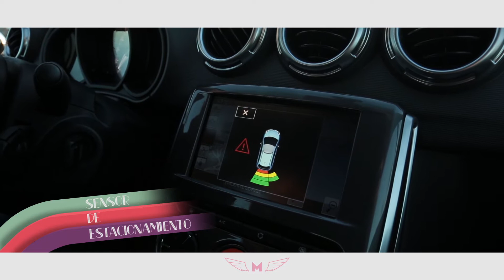Test Drive de Mujer a Mujer | Citroën C3